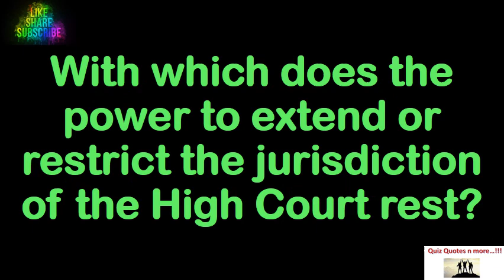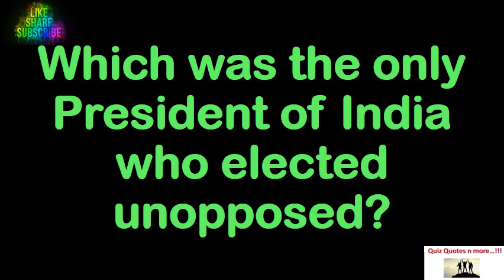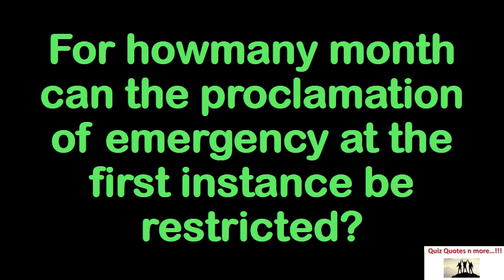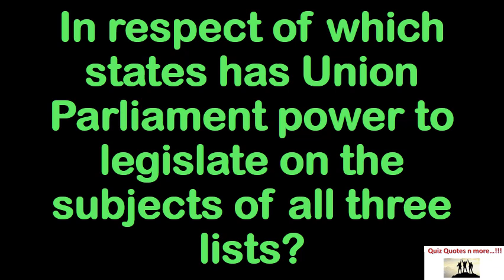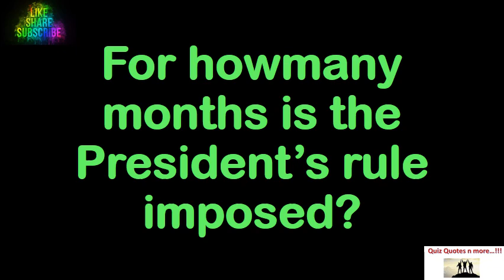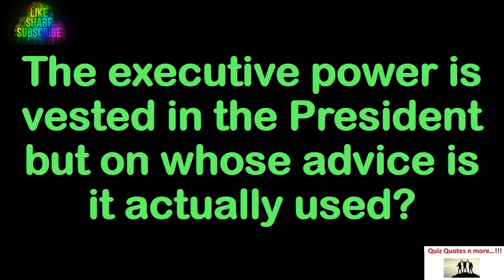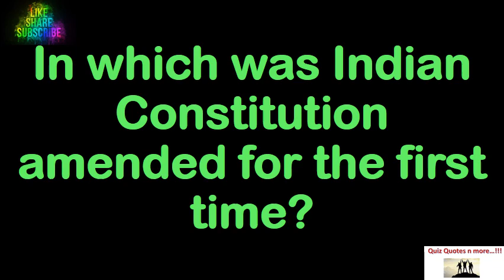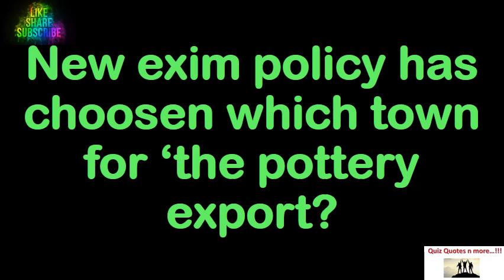Political Science Polity General Knowledge I Best MCQ SSC UPSC CGL RRB NTPC UGC NET CDS SSB 14